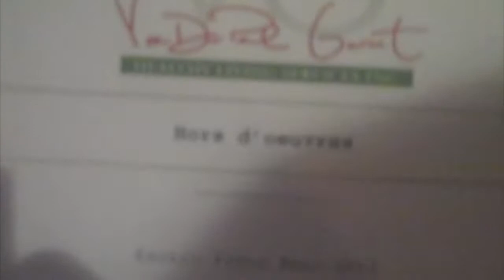Von Der Pool Gourmet,Inc. & Al Jazeera English.mov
Behind the scenes for the viewing, discussion, and food demonstration featuring Lauren Von Der Pool on Al Jazeera English's Fault Lines: Fast Food, Fat Profits.